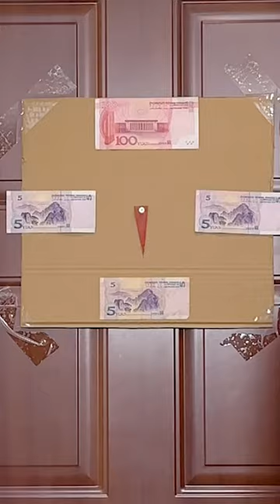侠客红尘：这一波操作，老婆直接傻眼！